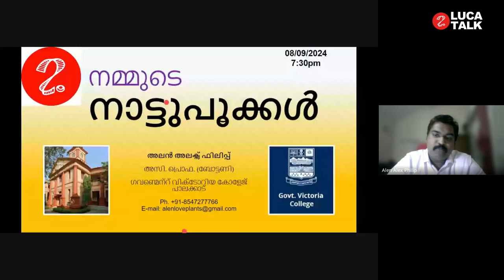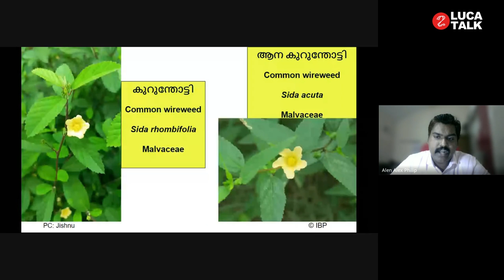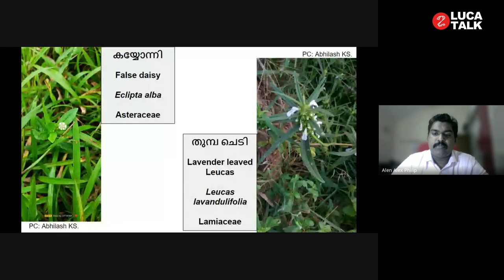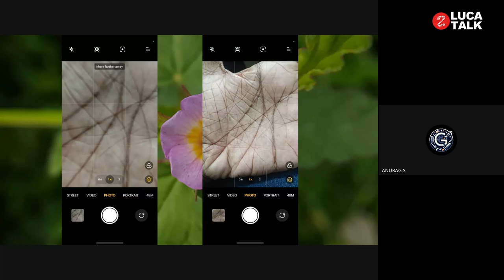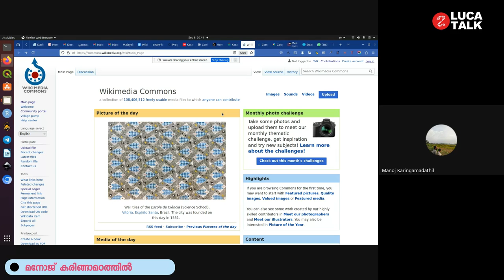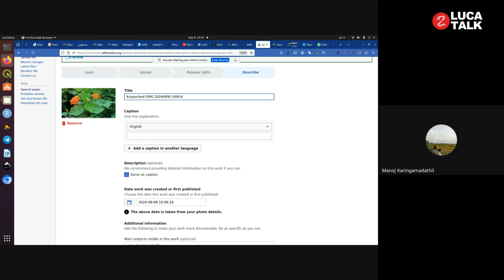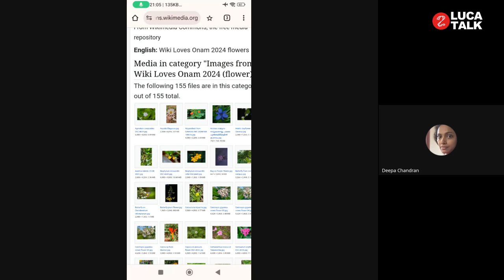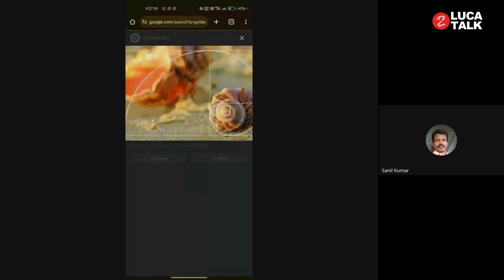പൂ പകർത്താൻ പോരുന്നോ ? - പൂക്കാലം' 24 മത്സരം | LUCA TALK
00:00 ഡോ. ദീപാ ചന്ദ്രൻ
01:52 കേരളത്തിലെ നാട്ടുപൂക്കൾ - അലൻ അലക്സ് ഫിലിപ്പ്
33:06 മൊബൈൽ ഫോട്ടോഗ്രഫിക്ക് ഒരാമുഖം - അനുരാഗ് എസ്.
53:13 വിക്കിമീഡിയ കോമൺസ് - ഫോട്ടോ അപ്ലോഡ് ചെയ്യേണ്ടതെങ്ങനെ ? - മനോജ് കരിങ്ങാമഠത്തിൽ

വിക്കിമീഡിയൻസ് ഓഫ് കേരള യൂസർഗ്രൂപ്പിന്റെ നേതൃത്വത്തിൽ നടക്കുന്ന Wiki Loves Onam ക്യാമ്പയിനൊപ്പം ലൂക്കയും ചേരുന്നു. കേരളത്തിലെ നാട്ടുപൂക്കളുടെ ഫോട്ടോകൾ പൊതു സഞ്ചയത്തിൽ ലഭ്യമാക്കുന്നതിനായി കേരള ശാസ്ത്രസാഹിത്യ പരിഷത്ത് ലൂക്ക സയൻസ് പോർട്ടലും Kerala Biodiversity Monitoring Network ഉം ചേർന്ന് പൂക്കാലം 24 -  പൂ പകർത്താൻ പോരുന്നോ ? - എന്ന പേരിൽ ഫോട്ടോഗ്രഫി മത്സരം സംഘടിപ്പിക്കുന്നു.